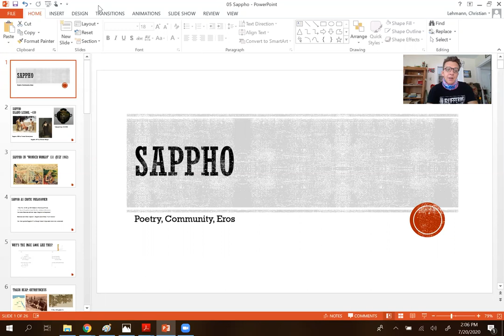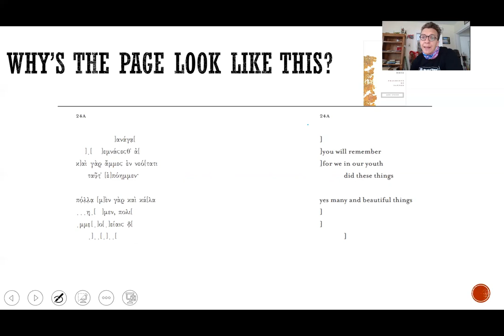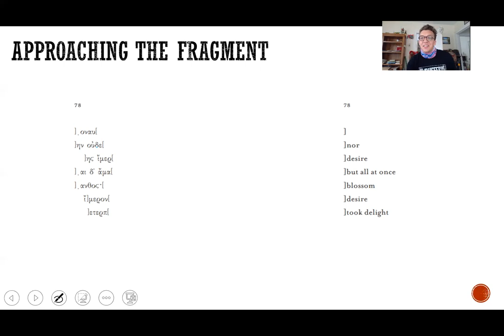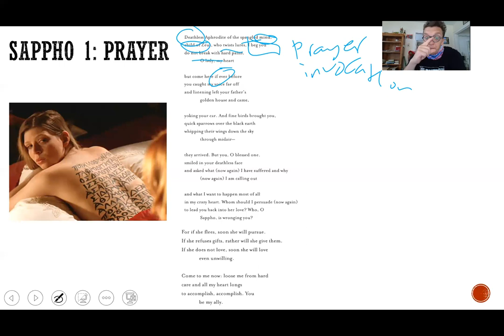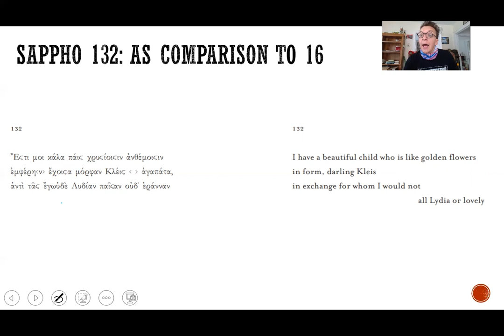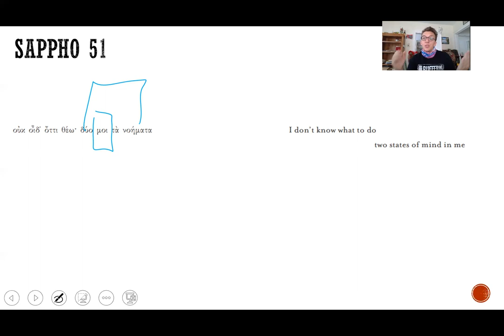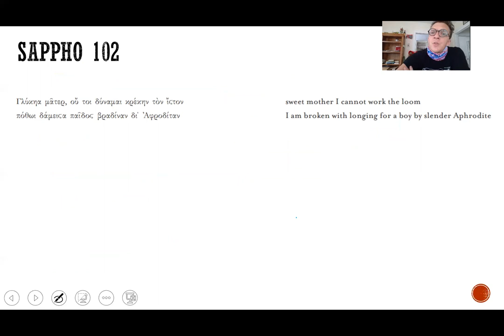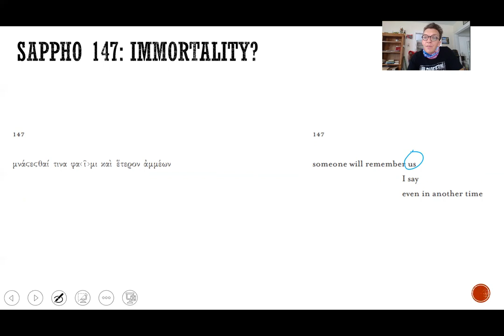Sappho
In this video I discuss Sappho, textual transmission, and a lot of her poems. I include a variety approaches to the fragment and the genres she covers as well as a vigorous defense of the instability of meaning when it comes to understanding Sappho.